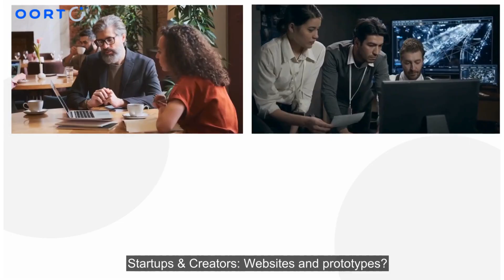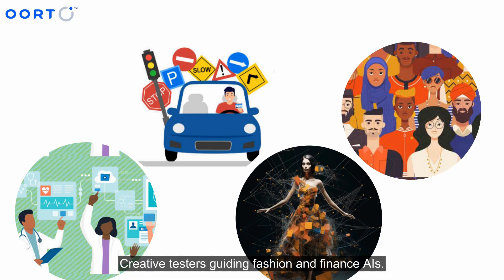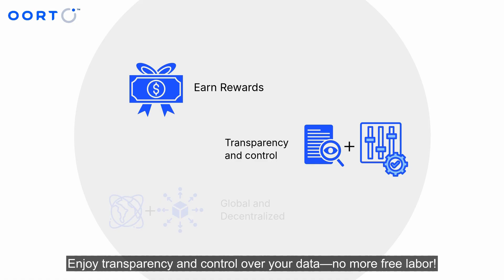Will AI Take Your Job? Discover the Future-Proof Career You Shouldn’t Miss | Powered by OORT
Will your job survive the AI takeover? As automation spreads across industries, one new role is quietly emerging as the most in-demand job of the future—and it's not what you'd expect.

In this video, we dive into:
🔹 How AI is reshaping industries worldwide
🔹 Why data is the true fuel behind AI
🔹 The rise of data contributors as a future-proof job
🔹 How OORT DataHub empowers individuals to earn from their data through decentralized AI infrastructure

🚀 OORT is building the future of AI—where you own your data, contribute meaningfully, and get rewarded fairly.

📌 Learn how to become a Data Contributor and join the decentralized AI revolution with OORT: